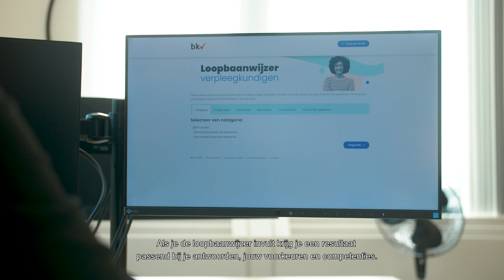Loopbaanwijzer voor verpleegkundigen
Welke functie past bij jou?
De loopbaanwijzer is een professionele beroepskeuzetest voor verpleegkundigen en verpleegkundestudenten. De uitslag laat zien welke functies passen bij jouw specifieke kwaliteiten, competenties en voorkeuren. De loopbaanwijzer houdt rekening met uiteenlopende doelgroepen en activiteiten, maar ook met de mate waarin een bepaalde werkomgeving bij je past. De uitslag wordt direct per e-mail verzonden.
We zetten je aan het denken over wat jij écht belangrijk vindt.
Meer weten over onze loopbaantools?